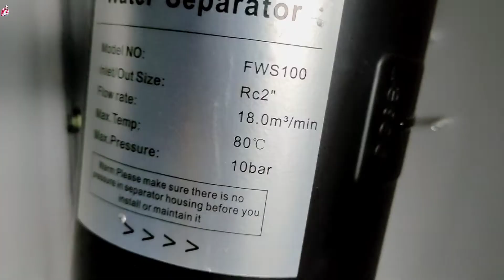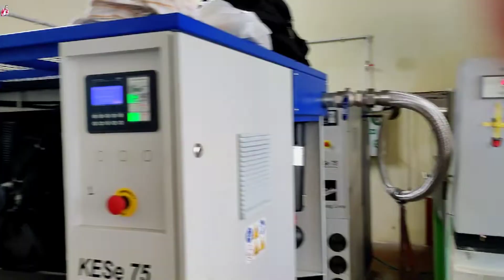IamOxygenMan 🤘|| BEST DAY OF MY LIFE ||JOB || Job Vs Business || Bastar Ideal Dev || Employee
IamOxygenMan 🤘|| BEST DAY OF MY LIFE
||JOB ||  Job Vs Business || Bastar Ideal Dev || Daily Vlog

Hi there! ✨
Sharing with you my day and how I spend most of my time. I hope you'll enjoy this vlog. Thank you so much.

Love♡,
Bastar ideal vlogs

[ Watch in Full HD For Better Quality ]

Your Quaries :
1) vlog
2 vlogger
3 )blogs
4)vlogs
5)hindi vlog
6)vlog in india
7)indian vlogger
8)Deshi vlogs
9)Daily Vlogs
1o) Funny Vlogs
11 ) Lifestyle Videos
12) My first vlog
13) Daily Vlogs Channel
14) Family vlog
15) Village Life In Rural India
16) Traveling Vlog Video
17) Daily vlogger
18) Daily vlogging or daily vligs
19)  Lifestyle vlogs
20) Family vlogs or family videos
🛍️ 𝗣𝗥𝗢𝗗𝗨𝗖𝗧 𝗟𝗜𝗡𝗞𝗦:
√📸 Mʏ Cʜᴇᴀᴘᴇsᴛ Gᴇᴀʀ√(I Use):
1.ᴍʏ ᴍᴏʙɪʟᴇ
2.Gᴏʀɪʟʟᴀ Tʀɪᴘᴏᴅ
3.ʙᴏʏᴀ ᴍᴍ1 ᴍɪᴄ
4.ʙᴏʏᴀ ʙʏ ᴍ1
5.Gᴏʀɪʟʟᴀ Mount
6.Ulanzi Mount
7.𝙼𝚘𝚋𝚒𝚕𝚎 𝚂𝚝𝚊𝚗𝚍
8.Trekking Bag
9.Trekking Bag
9.My Earphones
10.Go Pro 9(soon)
11.DJI Osmo Mobile 2

📽️GO pro 9
Go pro 10
Go Pro Mic
J Hook Mount

🏷️🔑YUBICOECURITY KEY NFC USB-A Two Factor Authentication Security Key

🎯🔖Rich Dad Poor Dad (Hindi)
Secrets of the Millionaire Mind (hindi )
Secret (Hindi)
Apke Avchetan Man Ki Shakti
Sochiye Aur Amir Baniye (Think and Grow Rich
STEVE JOBS KE MANAGEMENT SOOTRA :
The Psychology of Money

🛡️The Intelligent Investor

Hope you all will like it. please keep supporting my Bastar Ideal Vlogs youtube channel by liking and sharing the videos.
Keep Watching
Regards
!! Keep Rocking🤘😍